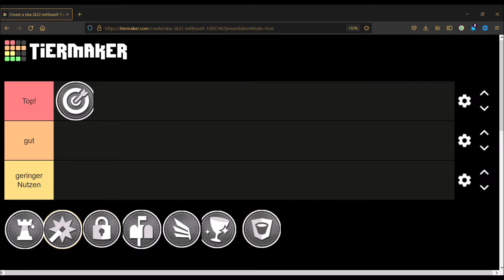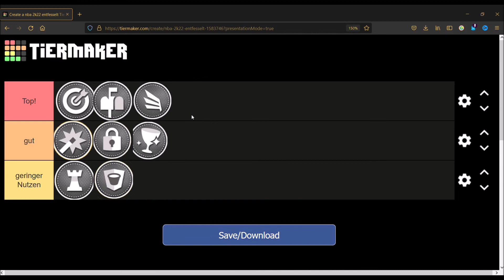Die BESTEN Takeover ( Entfesselt ) in NBA 2K22! - Tipps und Tricks ( German / Deutsch )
Hey Leute! In diesem NBA 2K22 Tutorial gebe ich euch Tipps und Tricks, welches Entfesselt bzw. Takeover ihr wählen sollt. ▬▬▬▬▬▬▬▬▬▬▬▬▬▬▬▬▬▬▬▬▬

Über diesen Kanal :
Hier gibt es immer samstags NBA 2K MyTeam- oder MyCareer-Tutorials oder Gameplayvideos. Für weitere Informationen schau auf meinem Kanal vorbei. Wenn du keine weiteren Videos mehr verpassen willst, dann lass jetzt ein Abo da. Klicke dazu einfach auf den Link: